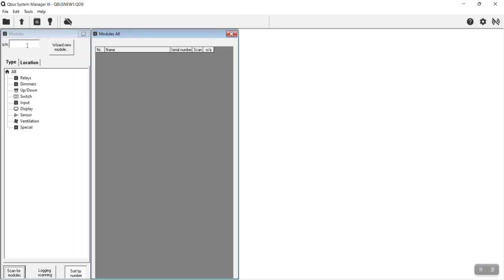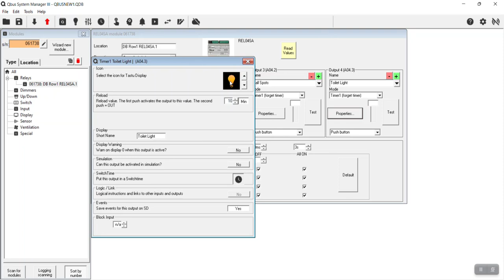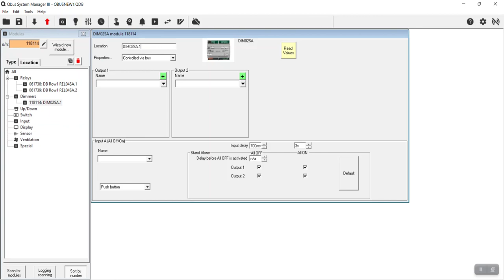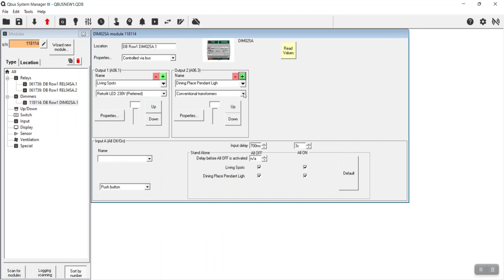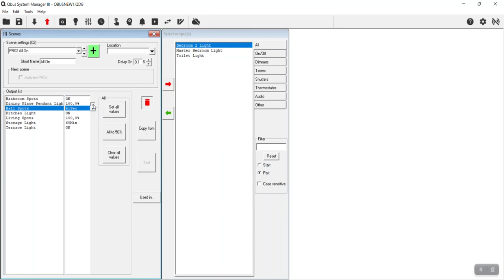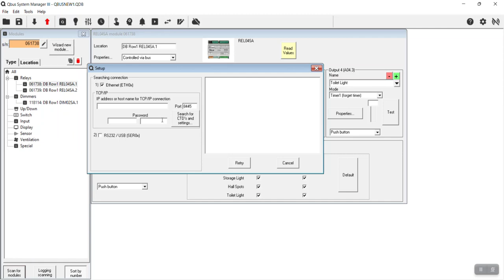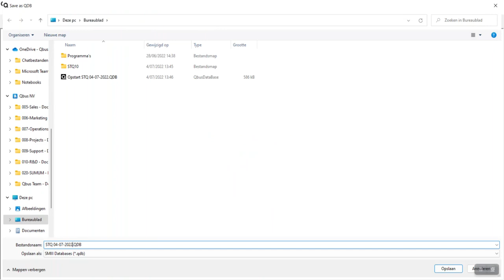Start to Qbus EN [2023]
Instructional Video: Configuring "Start to Qbus" | Qbus

In this instructional video, we walk you through the configuration of the "Start to Qbus" pack. Learn how to create relay and dimmer outputs, set up inputs, create atmospheres, and connect to the controller. Perfect for both beginners and advanced users looking to optimize their Qbus system.